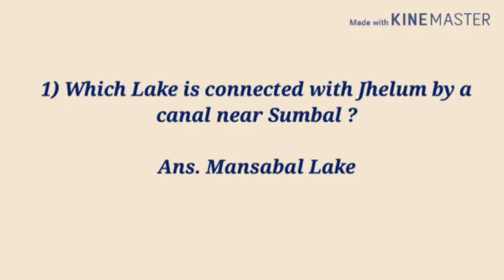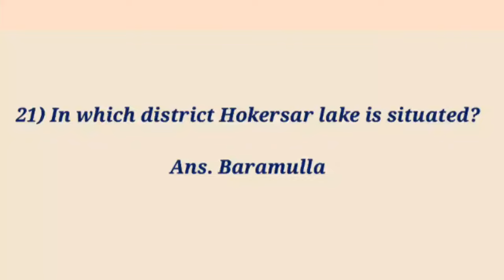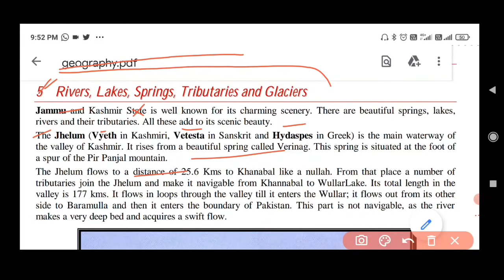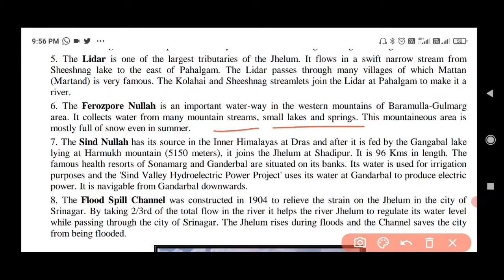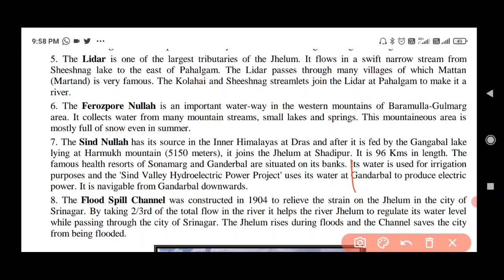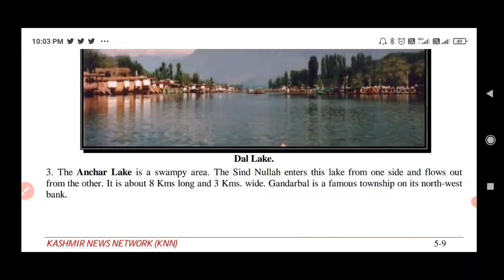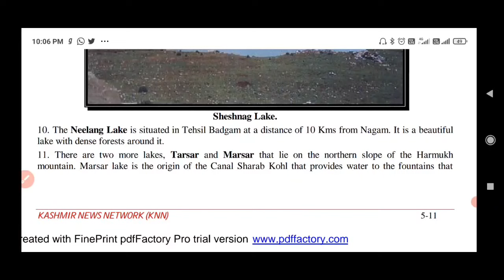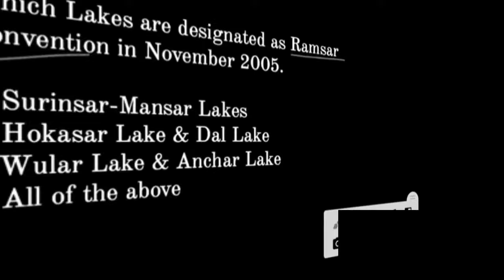Limnology with special Reference to J&K//Deputy Inspector/Jkssb